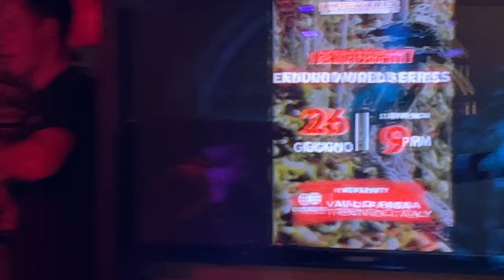RACE DAY - CANAZEI ENDURO WORLD SERIES | Jack Moir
Moi Moi TV - Canazei Val Di Fassa Enduro World Series Race Day

Race day was tough! 6th is all I had on the day.
Shout out to Mr Ed holding it down for the shoulderboisworldwide and getting back on the podium!
Who You got in a dance to the death, Mr Bomba VS Party Boi?